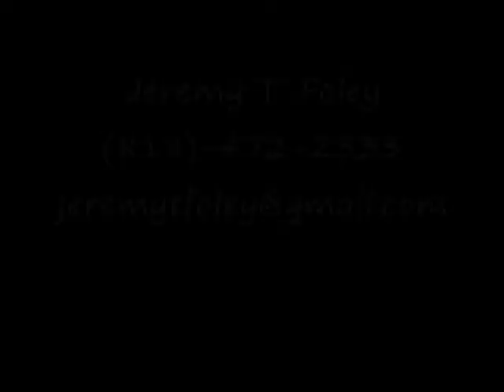Jeremy T Foley Rain Scene Demo Reel Footage.wmv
Demo Reel Scene to be broken down with other scenes eventually...